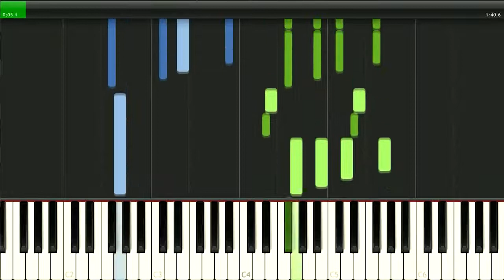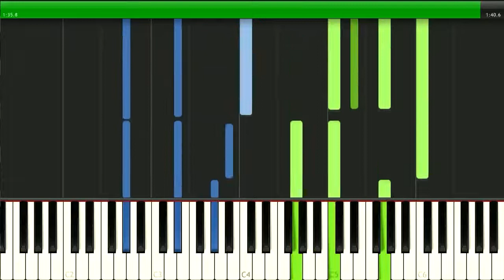Тофик Кулиев - Девушки Баку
Ноты (ф-пиано+вокал):
Bakı qızları - Bəstəkar: Tofiq Quliyev